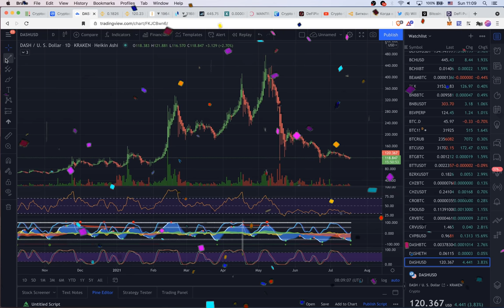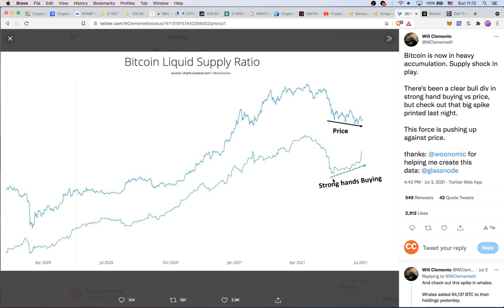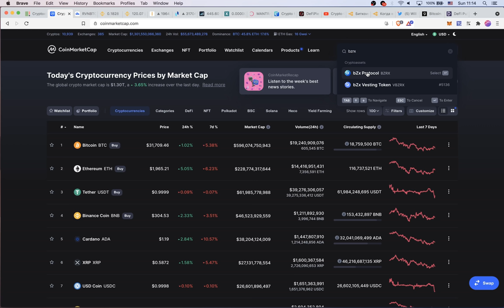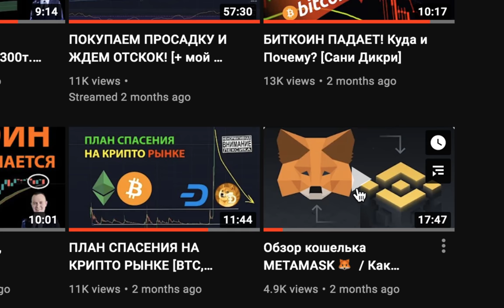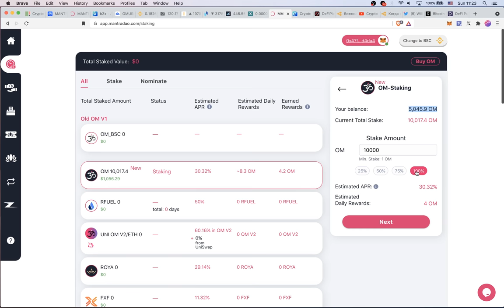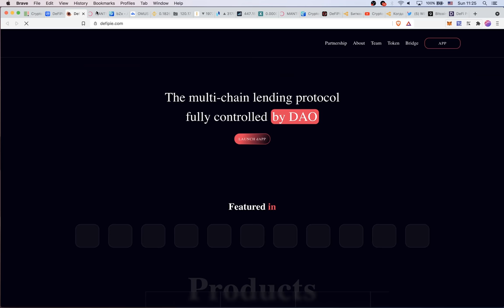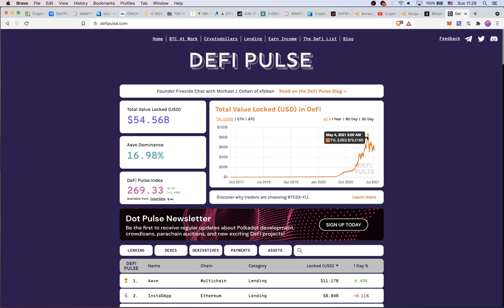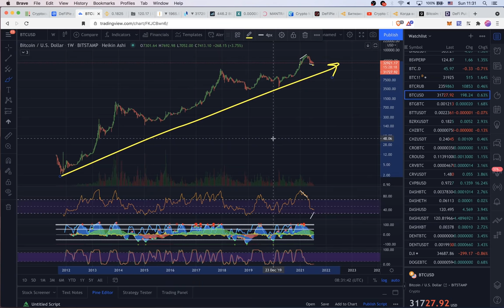💎 3 DEFi ПРОЕКТА с ВЫСОКОЙ ДОХОДНОСТЬЮ + анализ Dash & Биткоин!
💎 Монеты из выпуска: BZRX, OM, PiE 💎

BTC: 1JcJgpSHbrRwgnvLeteXNfNXxLgpDuxyMP
ETH: 0xC8b0CF755bec8155D371676D77A579D7E15fd7eD
DASH: XuhZGGGezSEqnDq5ETBkiMc4ARfS6UxQAi
LTC: LfGpGJjkcrgZV12VNnQdEx79uHgeHSS8oG